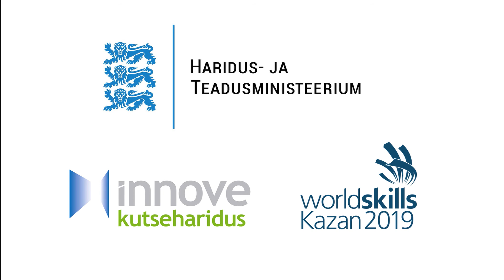WorldSkills 2019 team Estonia: kokk Märten Kadu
WorldSkills 2019 toimub 22.–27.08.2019 Kaasanis. Eestit esindavad 13 noort 12 võistlusalal: ehitusviimistleja, plaatija, müürsepp, maastikuehitaja, kokk, restoraniteenindaja, vastuvõtu administraator, IT süsteemi administraator, trükkal, florist, graafiline disainer, keevitaja.